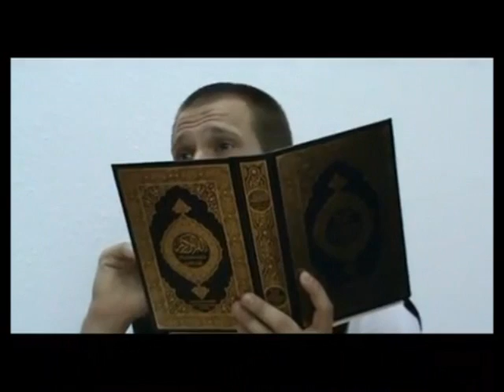Sven Lau - Innere Zufriedenheit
Wie gelange ich die innere Zufriedenheit